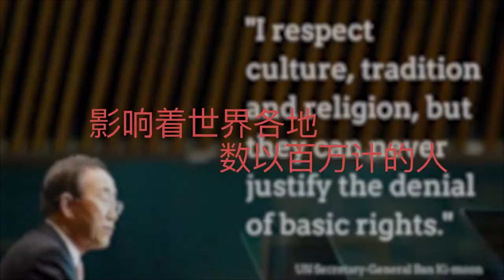联合国自由与平等运动：是时候了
仇恨和污名影响着世界各地数以百万计的同性恋者、双性恋者、跨性别者和间性者。联合国自由与平等运动呼吁改变这一局面。